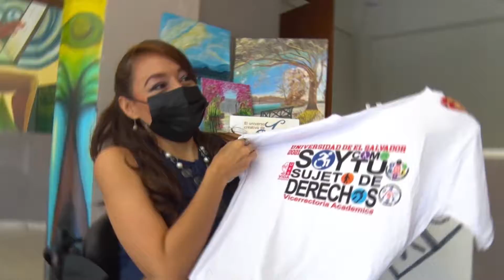VI Campaña de Concienciación sobre los Derechos Humanos de las Personas con Discapacidad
La Universidad de El Salvador lanza su VI Campaña de Concienciación sobre los Derechos Humanos de las Personas con Discapacidad, esto fue lo que mencionó el Maestro Roger Arias, Rector de la institución.